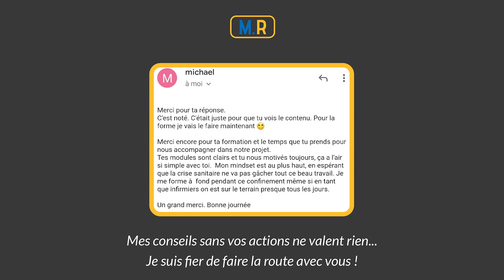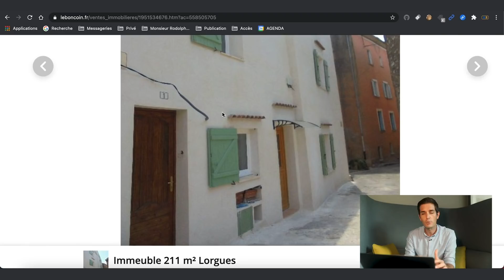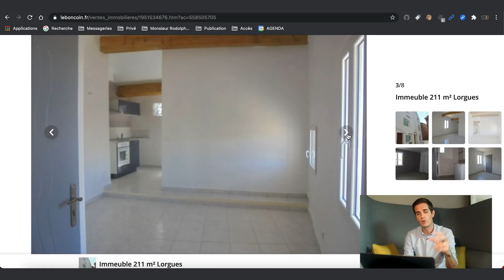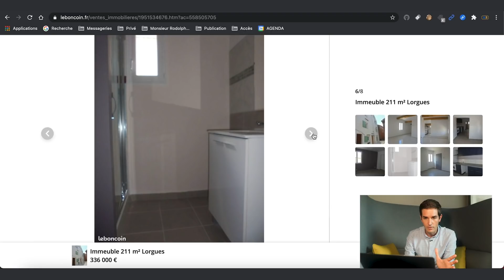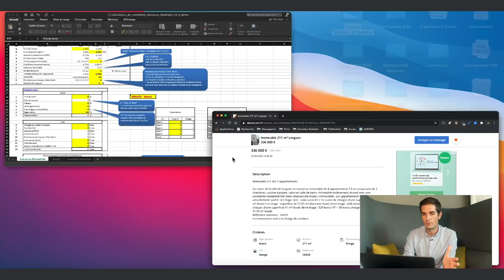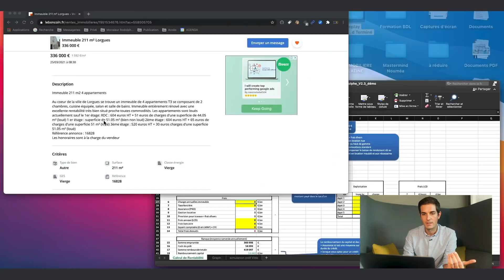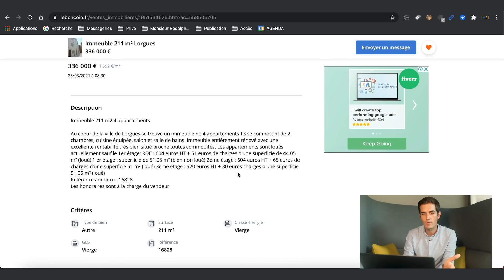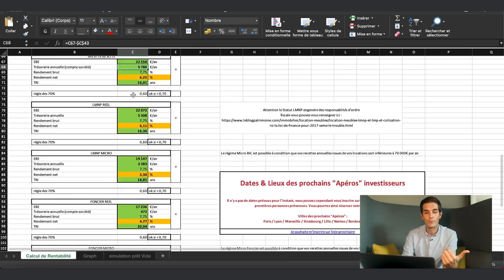Analyse D'un Immeuble De Rapport Que Je Pourrais Acheter - Calcul De Rentabilité Locative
2 résultats possibles :
► Votre candidature est acceptée :

Dans cette nouvelle vidéo, je vous présente un immeuble de rapport situé dans le Var. Il présente une rentabilité intéressante et est en parfait état, c'est typiquement le genre de biens immobiliers sur lequel je pourrais personnellement me positionner dans le cadre de mon activité soit de marchands de biens, soit d'investisseur en immobilier locatif.

Cet immeuble composé de différents lots peut-être louer soit en LMNP, soit en LMP, mais également via une SCI IS ou SCI IR, ou en location nue (ou « vide ») via le régime foncier réel ou le régime micro foncier.

Je prends le temps dans cette vidéo d'analyser l'immeuble via les photos disponibles sur Internet, mais également en insérant les différents chiffres qui vont me permettre de calculer si l'opération que je souhaite réaliser est suffisamment rentable par rapport à mes critères.

N'hésitez pas à me laisser un message dans les commentaires, je me ferai une joie de vous répondre !

▬▬▬▬▬▬▬▬▬ MONSIEUR RODOLPHE ? ▬▬▬▬▬▬▬▬▬